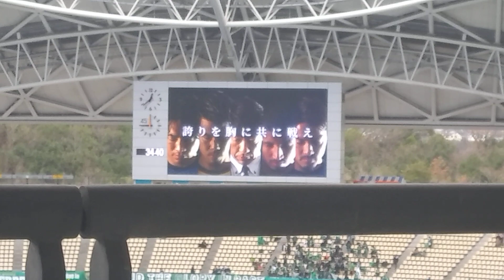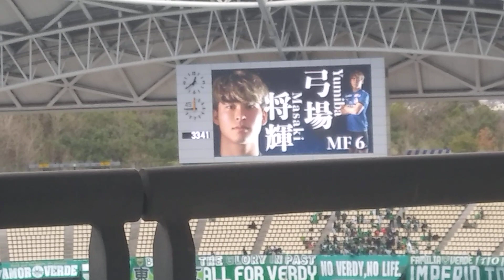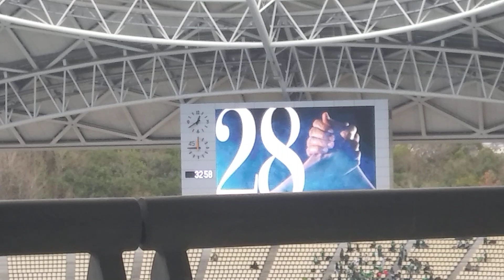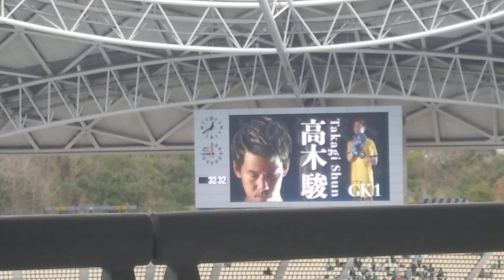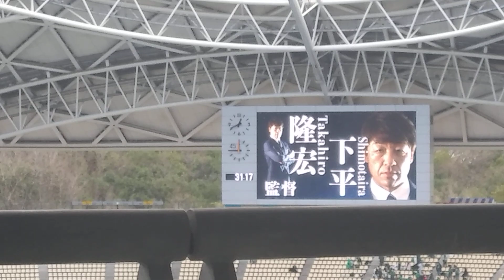【Jリーグ サッカー⚽】大分トリニータ 2023スタメン選手紹介「繋」|東京ヴェルディ in レゾナックドーム大分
大分トリニータvs東京ヴェルディ 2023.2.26 in レゾナックドーム大分

大分トリニータ、選手紹介VTR2023！